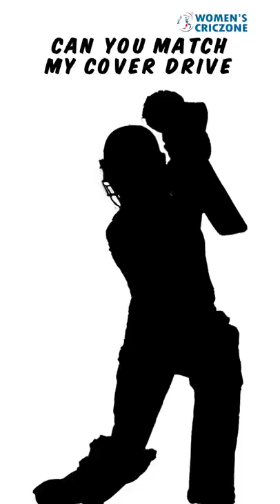BFF Goals: Sune Luus and Laura Wolvaardt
Tag your BFF and let them know what you are good at 🙌